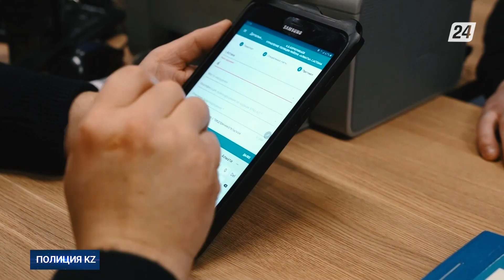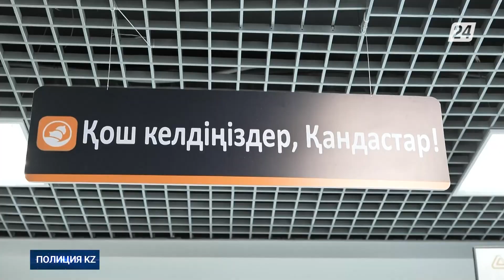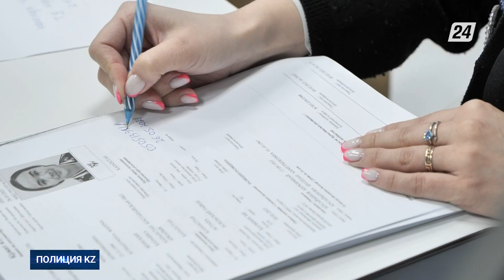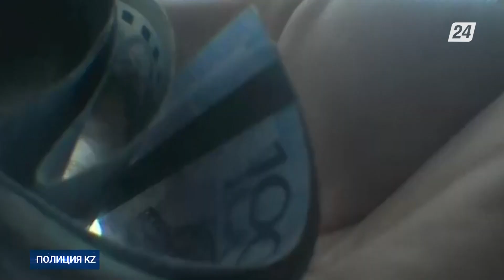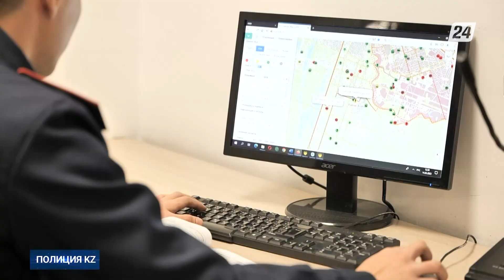«Адалдыққа тексеру» пилоттық жобасы іске қосылды | Полиция KZ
Осы жылдың қаңтар айынан бастап ішкі істер органдарының қызметкерлерін «Интегрити чек», яғни «Адалдыққа тексеру» пилоттық жобасы іске қосылды. Оның мақсаты – қызметкерлерге сыбайлас жемқорлыққа қарсы иммунитетті қалыптастыру, полиция жұмысының ашықтығын қамтамасыз ету.